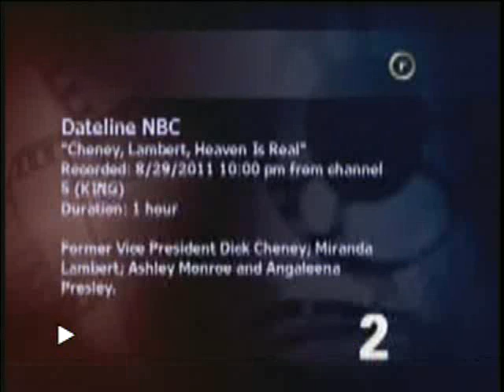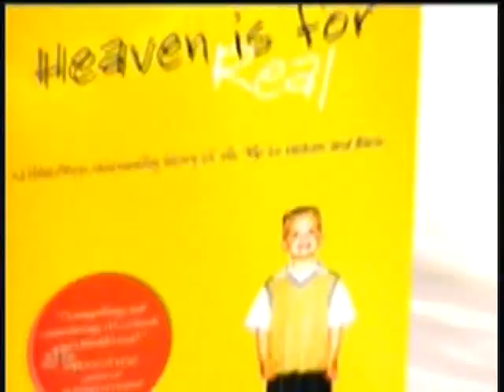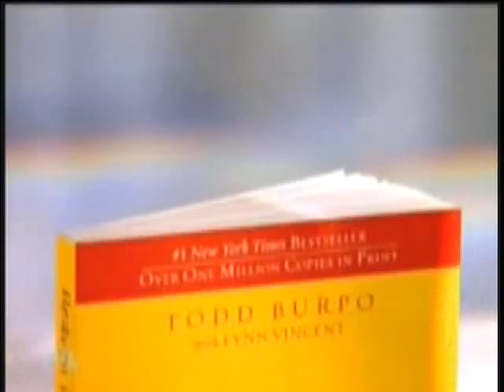Heaven Is For Real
In 2003, 4 year old Colton Burpo had a near death experience and got a glimpse of Heaven.